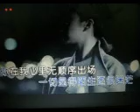-为爱感伤【WB】（甫人--翟晶晶）2024 6 19